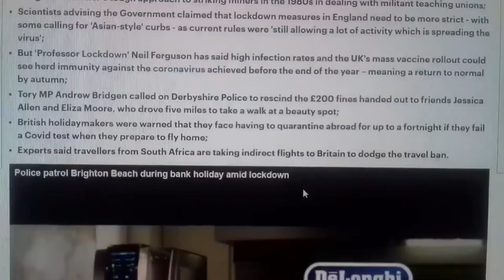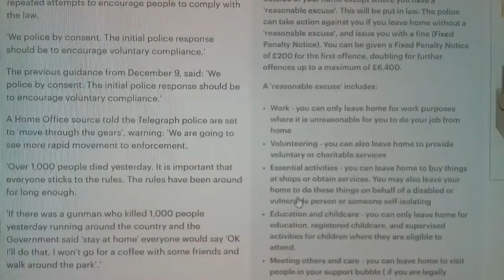10 Jan 2021 - ENGLAND - Woman was arrested in Bournemouth on Saturday for 'sitting on a park bench'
ВЕЛИКОБРИТАНИЯ - Трое полицейских «арестовывают женщину за то, что она сидит на скамейке», а еще один окружен за «более чем один раз выходить из дома»
10 Jan 2021 - ENGLAND - "Arrest a woman for sitting on a bench" and another for 'leaving her house more than once' - England
ENGLAND - Police three officers 'arrest a woman for sitting on a bench' and another is surrounded for 'leaving her house more than once'
Coronavirus: Criminal penalties - Liberty
England. People aged 18 or over can be fined: £200 for the first offence, lowered to £100 if paid within 14 days
Коронавирус: уголовные наказания - свобода
Англия. Лица в возрасте 18 лет и старше могут быть оштрафованы: 200 фунтов стерлингов за первое правонарушение, снижено до 100 фунтов стерлингов при оплате в течение 14 дней.
Other videos "3th Lockdown London" (Смотрите другие видео Лондон локдаун):
LONDON WALK

31 Dec 2020 - Homeless sin London in New Year night (Бездомные в Лондоне на Новый Год)

COMEDY

Jan 2021 - The video for the song "The Diamond Hand" is dedicated to my friend-sailor Volodya-110% (Клип "Остров Невезения" - посвяшен моему дружбану-морячку Володе-110%)

18 Jan 2021 - "BadBoyLove" animals awards from artist Jurita AGSA from London..

Nov 2020 - PAINTING IN A PERMANENT COLLECTION IN THE ART GALLERY IN PARIS (КАРТИНА "СКОРПИОН" серии "Гороскоп" от ЮРИТЫ В ПОСТОЯННОЙ КОЛЛЕКЦИИ В АРТ ГАЛЕРЕЕ В ПАРИЖЕ ФРАНЦИЯ)